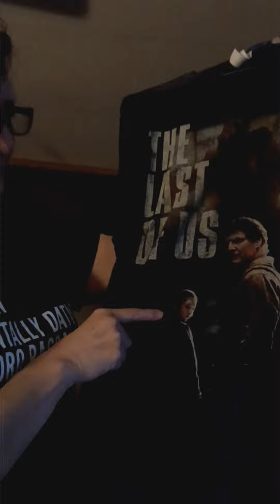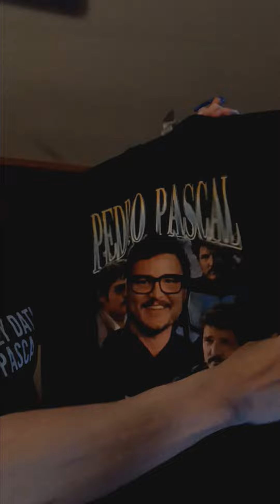My Pedro Pascal tshirt collection ❤️